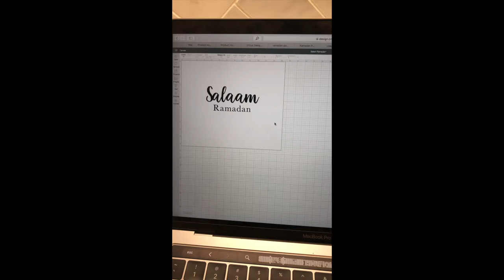DIY Salam Ramadan Hand Painted Tray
This tray was purchased from target $1 section. Bottles also from target.
The due canvas made by Inkspired Boutique
Stencil made using Circuit Explore